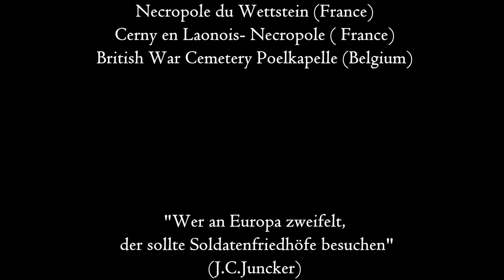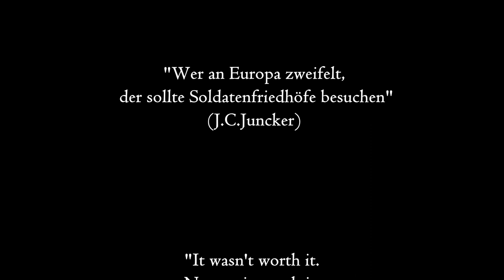My Fate (Markus Gück)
"My Fate"
words & music : Markus Gück

Vocals, Keys + Englishhorn: Markus Gück
Guitars/Bass/Drums produced with Band in a Box

Mix&Mastering: Markus Gück

Videos filmed at
Linge Memorial (France)
Necropole du Wettstein (France)
Necropole de Cerny en Laonnois (France)
British War Cemetery Poelkapelle (Belgium)

Production: Markus Gück
2022